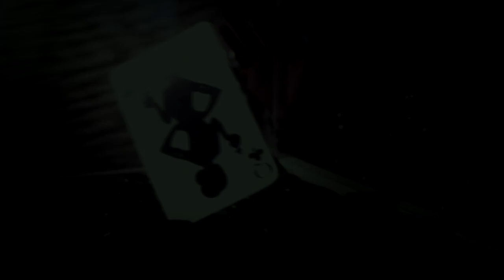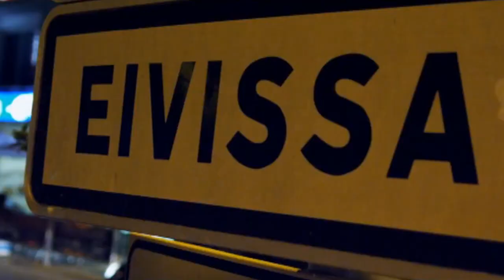Back Home (Gym Class Heroes x The Wanted x Nadia Ali x Starkillers w/ Richard Benyon)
Samples Used:
Feel It Coming (Starkillers, Richard Benyon Epic Mix) - Nadia Ali
Ass Back Home - Gym Class Heroes feat. Neon Hitch
Jump Around - House of Pain